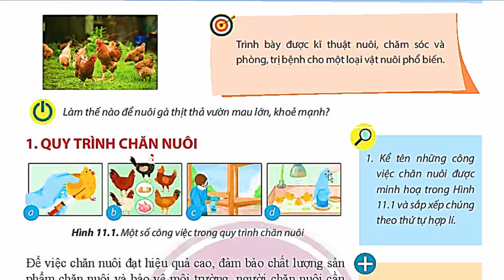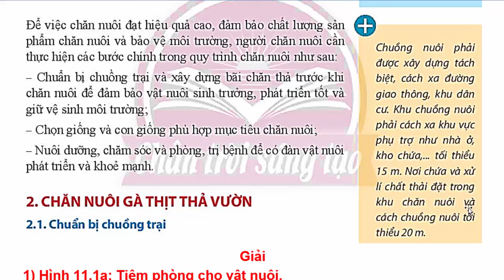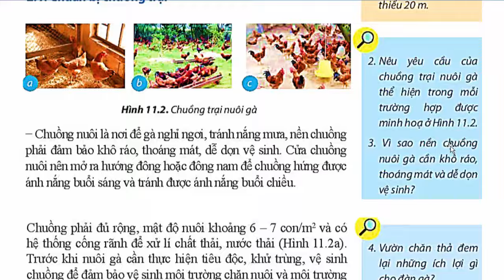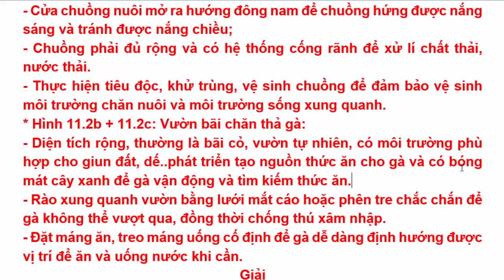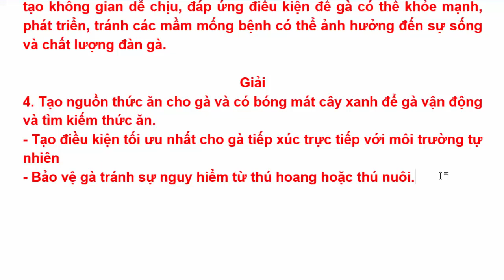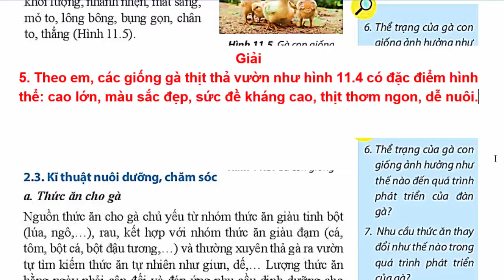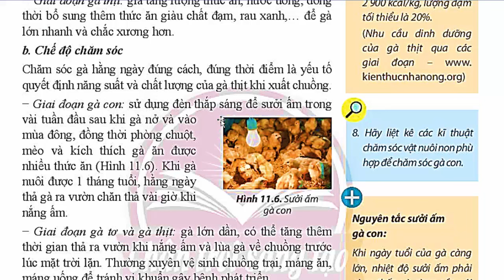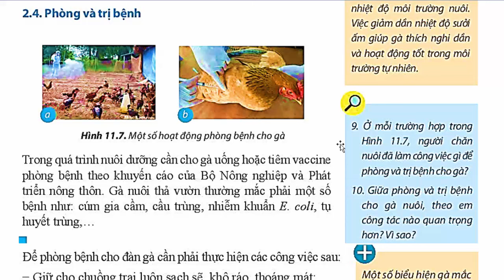Công Nghệ 7 Bài 11 | Kĩ Thuật Chăn Nuôi Gà Thịt Thả Vườn | Trang 64 – 67 | Chân Trời Sáng Tạo